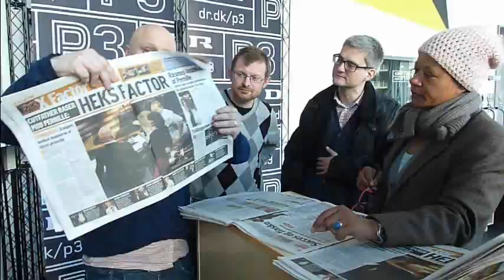Monopolet Afterburner 5. Marts